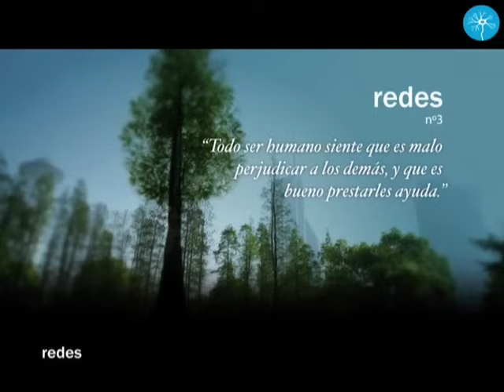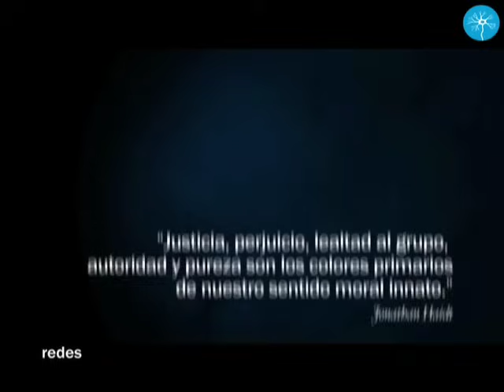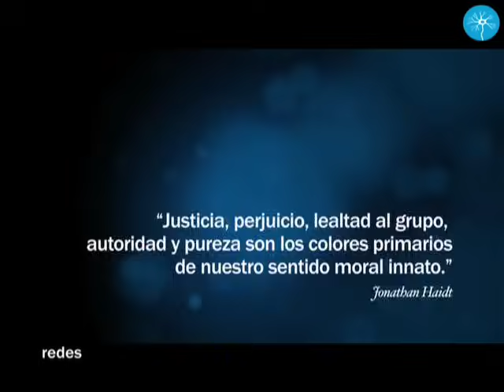Redes 03: Existe una moral innata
¿De dónde vienen nuestros principios morales? ¿De la religión, de la filosofía, de las instituciones judiciales? Más allá de su cultura, todo ser humano siente que es malo perjudicar a los demás y que es bueno prestarles ayuda.

Marc Hauser, psicobiólogo de la Universidad de Harvard y autor del libro Moral Minds, le explica a Eduard Punset que las principales fuentes de nuestros juicios morales no proceden de la iglesia u otras instituciones. Emociones como la venganza, la compasión o el amor son conductas que han ayudado al ser humano a sobrevivir en comunidad desde hace muchos miles de años. Incluso la moral es una herramienta heredada biológicamente para consolidar una sociedad.Desde una perspectiva multidisciplinar que abarca la neurobiología, la psicología, la antropología y la lingüística, Hauser defiende la existencia de unos principios morales universales que rigen nuestras decisiones y juicios a la hora de distinguir el bien y el mal.

Un juego de niños con una serie de reglas sencillas, desarrollado por Quim de Marimon, psicólogo y director de Praxistudy, expone los principios morales fundamentales que estudia Hauser. Óscar Vilaroya, neurocientífico de la UAB, explica cómo el juego desarrollado de Marimon refleja comportamientos de todos los humanos.